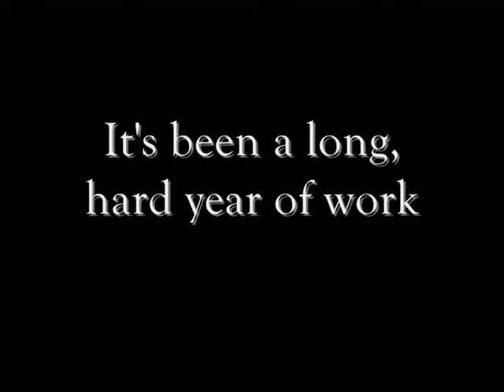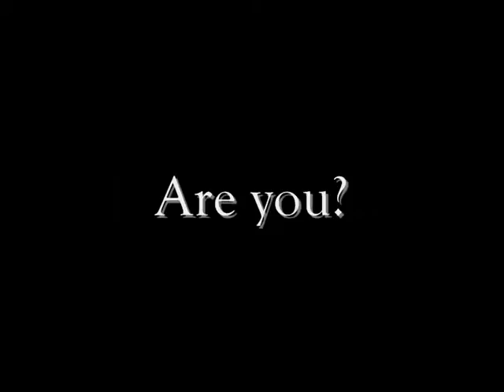It's coming...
The Event of The Year